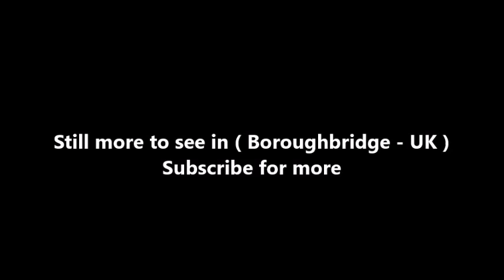Places to see in ( Boroughbridge - UK )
Boroughbridge is a small town and civil parish in the Harrogate district of North Yorkshire, England. Historically part of the West Riding of Yorkshire, it is situated approximately 16 miles north-west from the county town of York. Until its road bypass was built, the town lay on the main A1 road from London to Edinburgh. The A1 crosses the River Ure here. The civil parish includes the villages of Aldborough and Minskip.

The origin of the name "Boroughbridge" lies in its location relative to Aldborough, the principal settlement during the Roman period and known as Isurium Brigantum. Dere Street, the Roman road heading north from York, originally crossed the River Ure just north of Aldborough, but at an unknown date the road was diverted to cross the river at Boroughbridge.

A line of three menhirs, or standing stones, known as the Devil's Arrows, believed to have been erected in the Bronze Age, can be found on the outskirts of Boroughbridge, by the side of the A1. The tallest stone is 22 feet (6.7 m) tall. The stones are of millstone grit, probably quarried from Plompton, the closest source of this material. The stones stand on an almost north–south alignment, with the central stone slightly offset. The first reference to the stones is from the journal of a fisherman, Peter Frankck who visited Boroughbridge in 1694, and claims he saw seven stones. The antiquarian John Leyland saw four stones, which is the verifiable number. The absent fourth stone stood close to the central stone and was dug out and broken up, allegedly by treasure hunters. Most of it was used to build a bridge in Boroughbridge called Peg Bridge, which crosses the River Tutt as it enters the town. According to tradition the top of the fourth stone was to be found in the grounds of Aldborough Hall, which stands between Boroughbridge and Aldborough.

Boroughbridge was not mentioned in the Domesday Book, but was later described as part of the manor of Aldborough. In 1229 Boroughbridge, as part of the manor of Aldborough, was granted to Hubert de Burgh, but was forfeited a few years later by his son who fought against the king at the Battle of Evesham.

From medieval times Boroughbridge was part of the parish of Aldborough in the West Riding of Yorkshire. In 1553 it became a parliamentary borough, electing two Members of Parliament to the unreformed House of Commons. Boroughbridge became a separate civil parish in 1866. In 1938 the civil parish absorbed the parishes of Aldborough and Minskip.

( Boroughbridge - UK ) is well know as a tourist destination because of the variety of places you can enjoy while you are visiting Boroughbridge . Through a series of videos we will try to show you recommended places to visit in Boroughbridge - UK